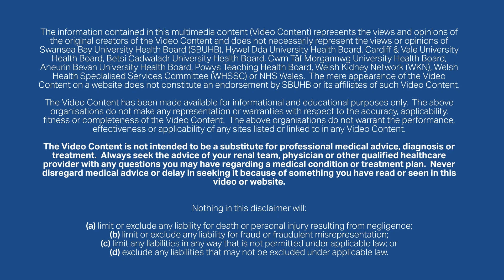FAQ: What is The Cost of Home Haemodialysis to the NHS?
The information contained in this multimedia content (Video Content) represents the views and opinions of the original creators of the Video Content and does not necessarily represent the views or opinions of Swansea Bay University Health Board (SBUHB), Hywel Dda University Health Board, Cardiff & Vale University Health Board, Betsi Cadwaladr University Health Board, Cwm Tâf Morgannwg University Health Board, Aneurin Bevan University Health Board, Powys Teaching Health Board, Welsh Kidney Network (WKN), Welsh Health Specialised Services Committee (WHSSC) or NHS Wales.

The Video Content has been made available for informational and educational purposes only. The above organisations do not make any representation or warranties with respect to the accuracy, applicability, fitness or completeness of the Video Content. The above organisations do not warrant the performance, effectiveness or applicability of any sites listed or linked to in any Video Content.

The Video Content Is not intended to be a substitute for professional medical advice, diagnosis or treatment. Always seek the advice of your renal team, physician or other qualified heaithcare provider with any questions you may have regarding a medical condition or treatment plan. Never disregard medical advice or delay in seeking it because of something you have read or seen in this video or website.

1.) limit or exclude any liability for death or personal injury resulting from negligence;
2.) limit or exclude any liability for fraud or fraudulent misrepresentation;
3.) limit any liabilities in any way that is not permitted under applicable law; or
4.) exclude any liabilities that may not be excluded under applicable law.

Maer wybodaeth sydd wedit chynnwys yn y cynnwys amlgyfrwng hwn (Cynnwys Fideo) yn cynrychioli safbwyntiau a barn crewyr gwreiddiol y Cynnwys Fideo ac nid yw o reidwydd yn cynrychioli safbwyntiau neu farnau Bwrdd lechyd Prifysgol Bae Abertawe (BIPBA), Bwrdd lechyd Prifysgol Hywel Dda, Bwrdd lechyd Prifysgol Caerdydd a'r Fro, Bwrdd lechyd Prifysgol Betsi Cadwaladr, Bwrdd lechyd Prifysgol Cwm Taf Morgannwg, Bwrdd lechyd Prifysgol Aneurin Bevan, Bwrdd lechyd Addysgu Powys, Rhwydwaith Arennau Cymru (WKN), Pwyllgor Gwasanaethau lechyd Arbenigol Cymru (WHSSC) neu GIG Cymru. Nid yw idangosiad y Cynnwys Fideo ar wefan yn unig yn oyfystyr @ chymeradwyaeth gan BIPBC nai gysylitiadau o Gynnwys Fideo or fath.

Maer Cynnwys Fideo ar gael at ddibenion gwybodaeth ac addysgol yn unig. Nid ywr sefydiadau uchod yn gwneud unrhyw gynrychiolaeth na gwarantau o ran cywirdeb, cymhwysedd, addasrwydd neu gyflawnrwydd y Cynnwys Fideo. Nid ywr sefydliadau uchod yn gwarantu perfformiad, effeithiolwydd na chymhwysedd unrhyw wefannau a restrir neu y cysylltir @ hwy mewn unrhyw Gynnwys Fideo.

Nid ywr Cynnwys Fideo wedi'i fwriadu i gymryd lle cyngor meddygol proffesiynol, diagnosis neu driniaeth. Ceisiwch gyngor eich tim arennol, meddyg neu ddarparwr goal iechyd cymwys arall bob amser gydag unhyw gwestiynau sydd gennych ynglyn â chyflwr meddygol neu gynllun triniaeth.

Peidiwch byth ag anwybyddu cyngor meddygol neu oedi cyn ei geisio oherwydd rhywbeth yr ydych wedi'i ddarilen neu ei weld yn y fideo neu'r wefan hon.

Ni fydd unrhyw beth yn yr ymwadiad hwn yn:

1.) Cyfyngu neu eithrio unrhyw atebolrwydd am farwolaeth neu anaf personol o ganlyniad i esgeulustod;
2.) Cyfyngu neu eithrio unrhyw atebolrwydd am dwyll neu gamliwio twyllodrus;
3.) Cyfyngu ar unrhyw wymedigaethau mewn unrhyw ffordd na chaniateir o dan gyfraith berthnasol, neu
4.) Eithrio unrhyw rwymedigaethau na ellir eu heithrio o dan gyfraith berthnasol